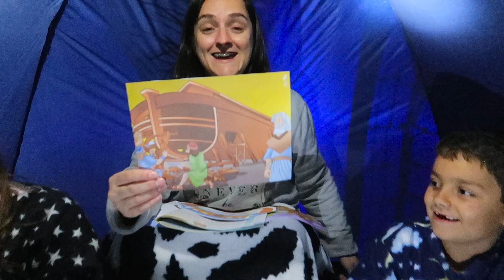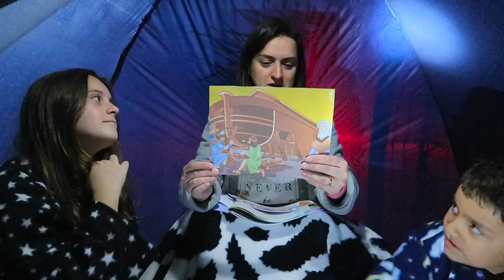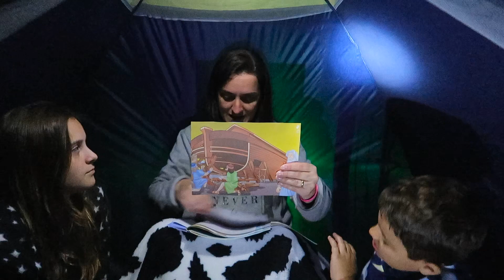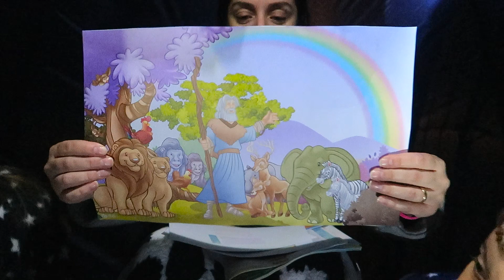ACAMPAMENTO INFANTIL PARTE 2 - AMIGO CONSTRUTOR NOÉ - ESCOLINHA BÍBLICA Kifunkids CRIANÇAS E ADULTOS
HISTORINHA NA BARRACA DO AMIGO CONSTRUTOR DE BARCO ESSE MOMENTO É INESQUECÍVEL, E TE CONVIDAMOS A ESTAR CONOSCO - ESCOLINHA BÍBLICA Kifunkids CRIANÇAS E ADULTOS, EM BREVE AGUARDEM!!!

Temos uma Meta de 👍 800 likes, vocês conseguem, vocês são demaissss.👍
Venha se divertir com nós queridos e amados. Vejam até o final do video.
Você é muito importante para nós, por isso queremos ser seu amigo(a), então já vai se inscrevendo e curtindo a Kifunkids, neste link abaixo

Se inscreve e ative o Sininho 🔔 para receber muitas aventuras, pois assim vamos em busca de muitas aventuras, com as brincadeiras mais sensacionais, pois vamos nos divertir muito e juntos, abraço da Belli do Tuco, da Tia Mila, e Tio Betinho.

Os artistas Isabelli e Athur, que participam deste vídeo, mantém contrato com sua agencia de publicidade e são acompanhados de seus pais(responsáveis legais), nos próprios locais de filmagem, participando da gravação.

Este vídeo tem conteúdo lúdico e brincadeiras para entretenimento dos nossos Kifunkids. Todos os brinquedos e produtos foram comprados com recursos próprios.